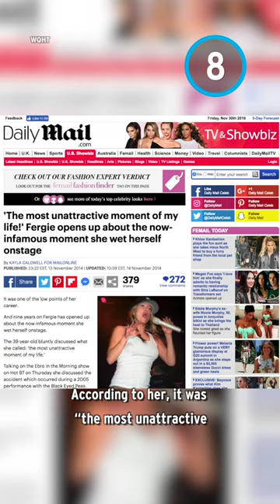Fergie Pees Herself on Stage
For this series, we'll be looking at awkward and uncomfortable situations involving high-profile public figures that were caught on camera for all the world to see.

Full List